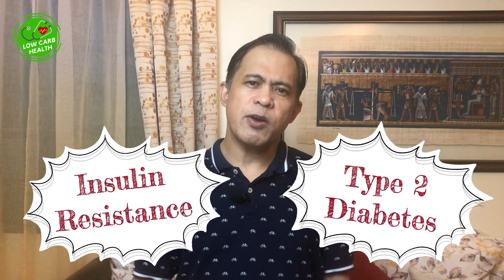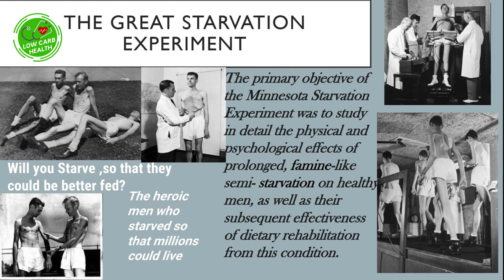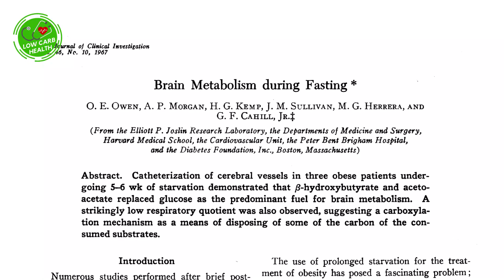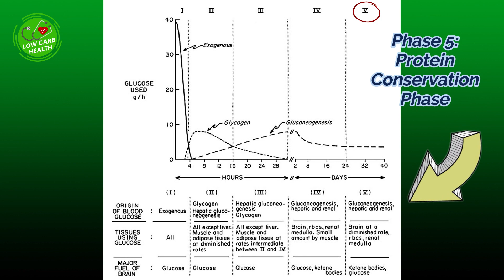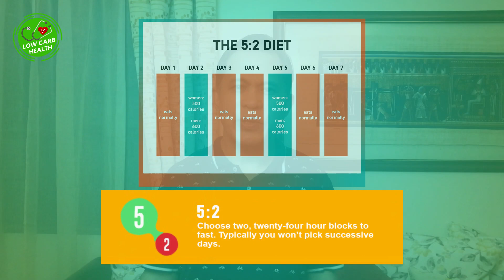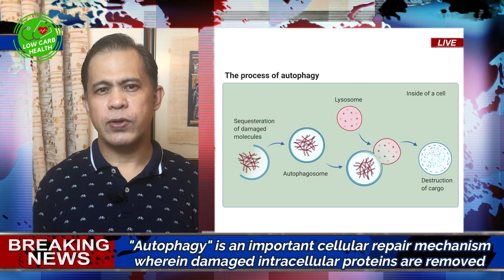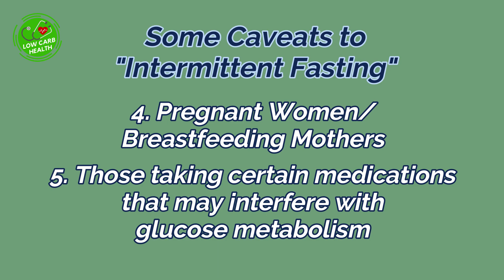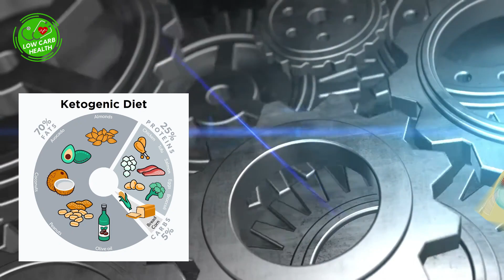003: The Science of INTERMITTENT FASTING (IF)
INTERMITTENT FASTING - you must have heard about it,  you must be asking what in the world is it? And you might also be wondering if you will get something good out of it.

In my last video, we talked about what the low carbohydrate ketogenic diet is and its potential benefits especially in relation to insulin resistance, type 2 diabetes, hypertension and the overall Metabolic Syndrome. Then a patient asked me: What about intermittent fasting? Does it have a beneficial role towards metabolic health? In this video, let’s talk about it!

READ the BLOG for this VIDEO in the Low Carb Health Doctor | LCHD BLOGS!

REFERENCES:
*Physiology of Insulin In Man: The Banting Memorial Lecture 1971: Diabetes 1971;20(12):785–799 - George F. Cahill, Jr. MD
*Fuel metabolism in starvation: Annu Rev Nutr 2006;26:1-22 - George F. Cahill, Jr.

TIMESTAMPS
00:00 – INTRO
01:03 – Intermittent Fasting - Intro
02:28 – What is Intermittent Fasting?
05:32 – How is Intermittent Fasting Done?
06:35 – Fasting vs. Starvation
07:12 – What is the Body's Response to Fasting?
11:05 – Types of Intermittent Fasting
13:12 – Some Important Benefits of Intermittent Fasting
14:40 – Some Caveats to Intermittent Fasting
15:32 – Can Intermittent Fasting Be Done with the Keto Diet?
18:18 – ENDSCREEN Links

*Be a MEMBER of the Low Carb Health Doctor | LCHD KETO Lab!

FREEBIES:
*Get your copy of my FREE PDF - LCHD KETO FOOD TRAFFIC GUIDE through this

SUPPORT my PLATFORMS and HELP FightMetabolicSyndrome!

This video is not a substitute for professional medical care and should not be considered as such. To the best knowledge of the author, the information contained herein as of the time of posting accurately conforms to available scientific evidence. For any further questions or concerns, consult a qualified medical professional in your area.